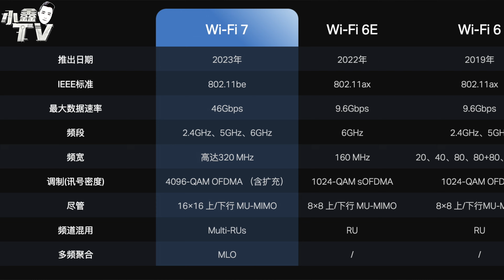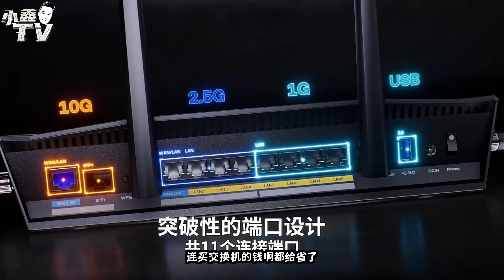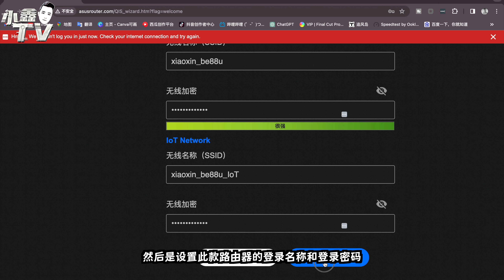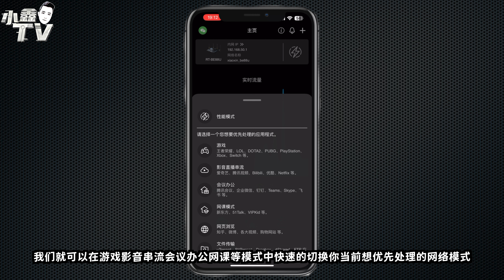Wi-Fi7革命来袭，开箱华硕ASUS RT-BE88U路由器，速度与稳定性的极致体验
今天开箱影片是搭载了最新Wi-Fi7无线技术，华硕ASUS首款Wi-Fi7家用无线路由器——RT-BE88U。希望这支影片能帮助你更好地了解这款最新的Wi-Fi7路由器！
00:00 intro
00:48 开箱
01:58 选择RT-BE88U的原因
02:38 开机设置及APP介绍
03:53 网速及网络覆盖能力测试
06:15 总结及购买建议